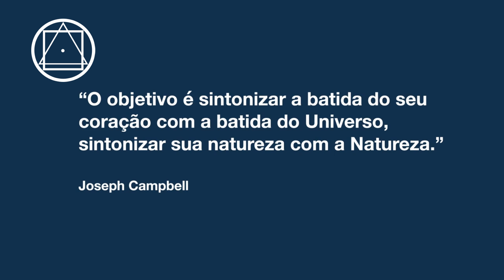"Homem - Natureza - Universo" | Convite para palestra ao vivo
Vídeo-convite para palestra ao vivo dia 11 de fevereiro de 2019, segunda-feira, via Facebook e Youtube.